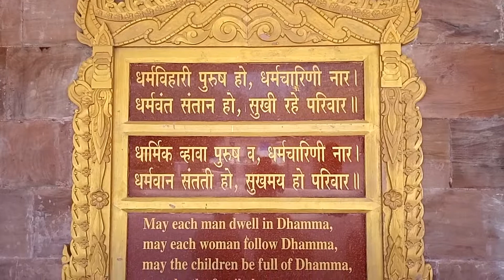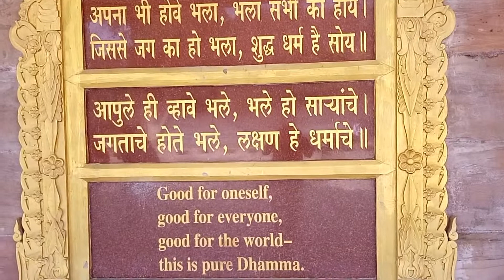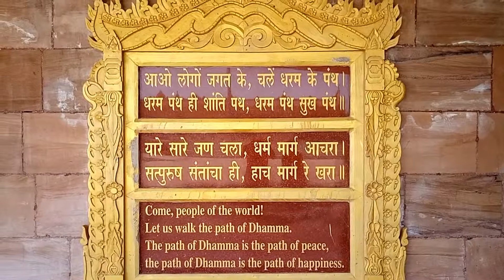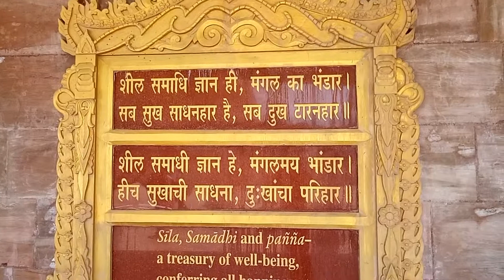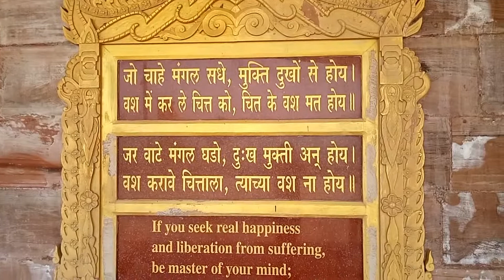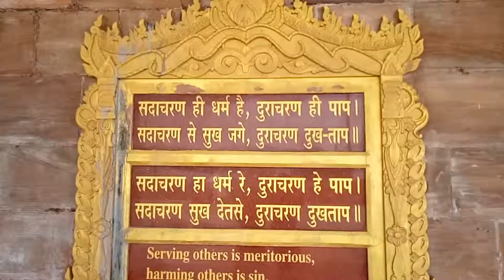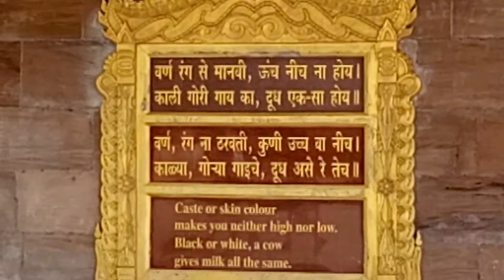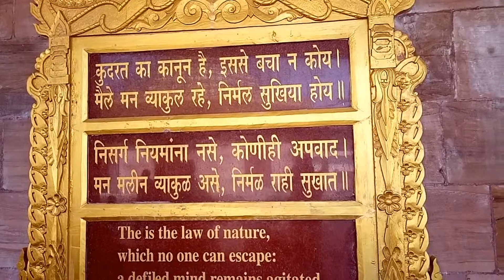QUOTES ON WALL OF GLOBAL VIPASSANA PAGODA MUMBAI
Address: Global Pagoda Road, Near Esselworld, Gorai, Borivali West, Mumbai, Maharashtra 400091
ENTRY TIMING :- 9 AM TO 7 PM
FREE ENTRY